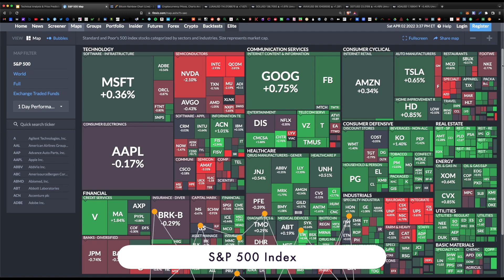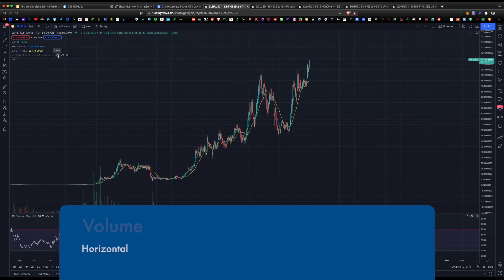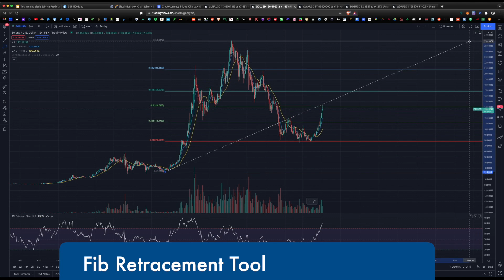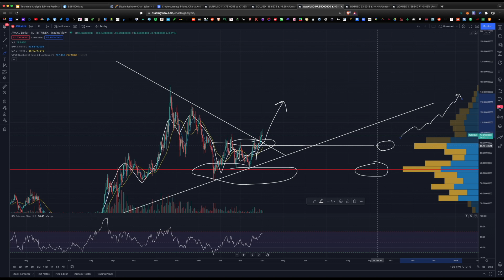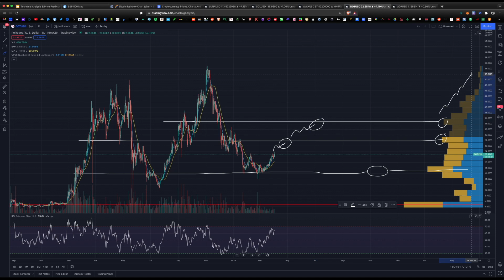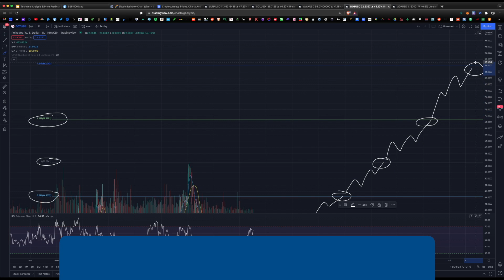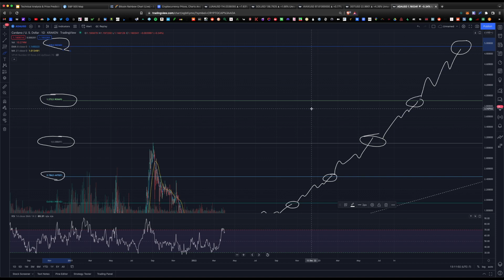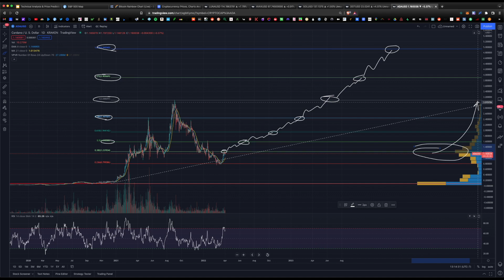Top Crypto Altcoins Technical Analysis & Price Predictions! 2022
2022 began with a crypto bear market but we are seeing a bullish trend reversal in the month of April. In this video I dive deeper into what is moving this trend, and where the top altcoins can be headed next. I cover Bitcoin, Terra LUNA, Solana, Avalanche, Polkadot, and Cardano price action.

Questions? Advice? Need Guidance? Book me on Calendly!